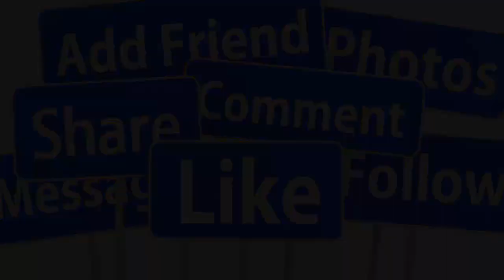💖TIN CHÍNH XÁC 29/10 Phi Nhung & Mạnh Quỳnh Bất Ngờ Công Khai Con Trai Ruột Được Giấu Kín 20 Năm